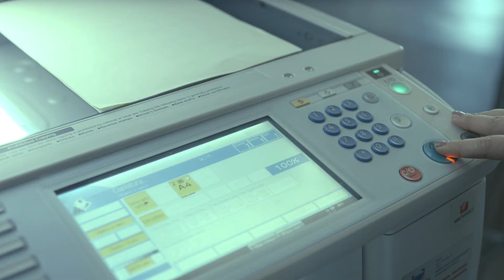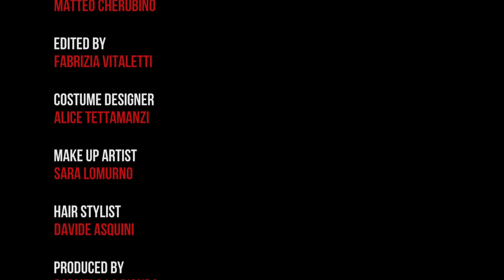LA BIONDA feat. ZILLA - Come Back To My Life (Video)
Single Version.